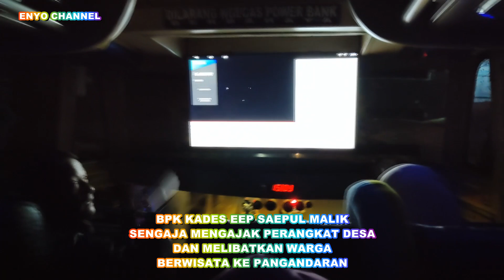KESERUAN CEU RENREN PIKNIK KE PANGANDARAN BERSAMA BPK EEP SAEPUL MALIK ( KADES TARTONG )